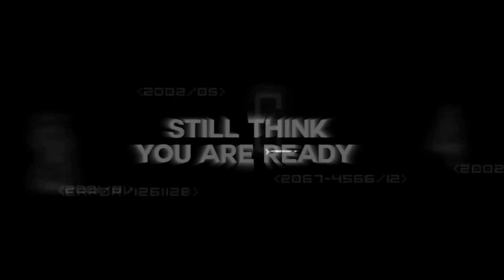Ultimate Cigar Simulator 2017